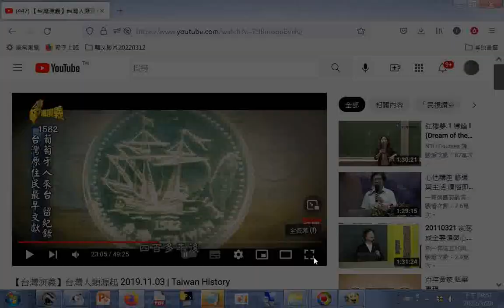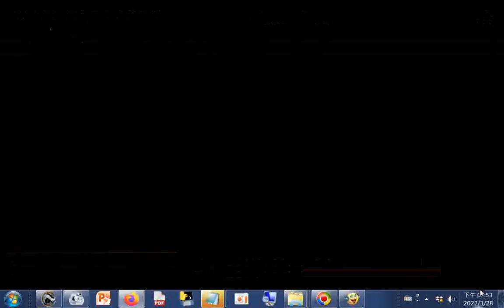分享#【台灣演義】台灣人類源起 2019.11.03 Taiwan History +網址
閩南語讀經影片合輯